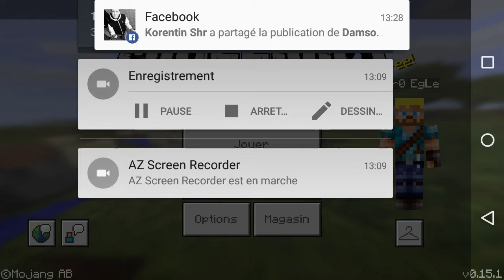J'apprends à un débutant les base de Minecraft